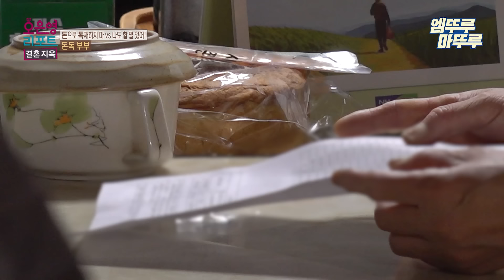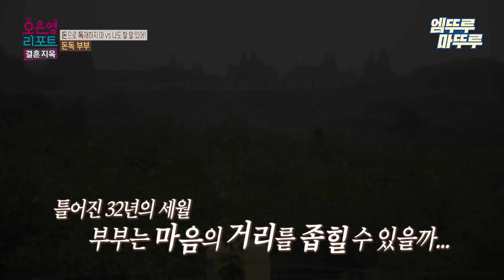[오은영리포트 결혼지옥] 돈으로 집안 독재하는 독불장군 남편 ＂첫째가 내 이야? 네 애지!＂ -돈독 부부 2- 엠뚜루마뚜루 볼꼬양 MBC241118방송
[오은영 리포트 결혼지옥] 월요일 저녁 10시30분 방송!

'국민 멘토' 오은영 박사의 부부 솔루션, 오은영 리포트!
우리 부부에게도 순정이 있었다!
순정을 잃고 손절만 남은(?) 부부들이
매일 밤 신혼이 되는 결혼 천국 주문!
대한민국 부부 리얼 토크쇼! 오은영리포트 결혼지옥!